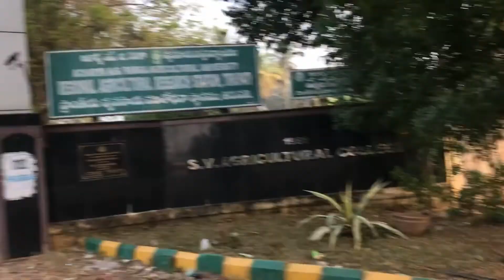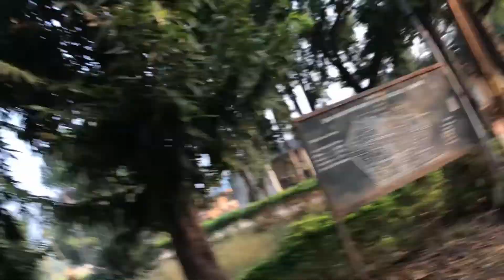Sri Venkateswara Agricultural College| S V Agricultural College, Tirupati